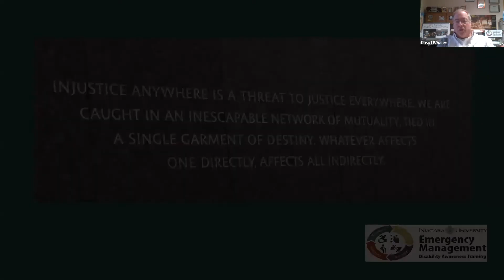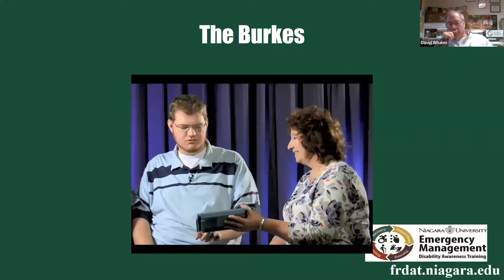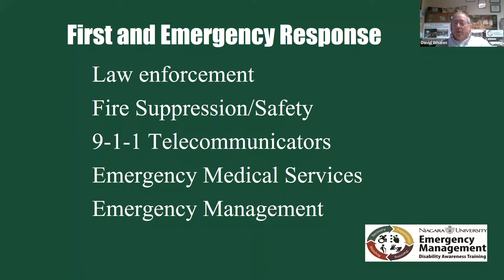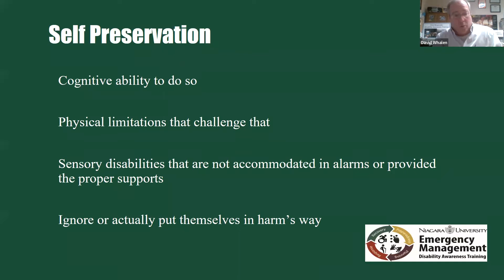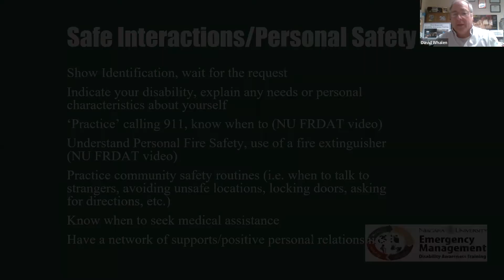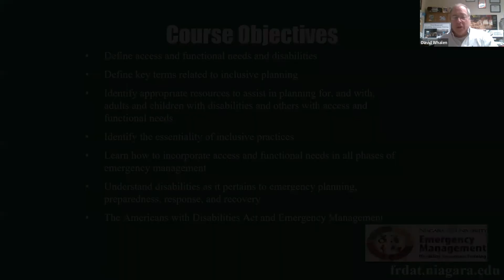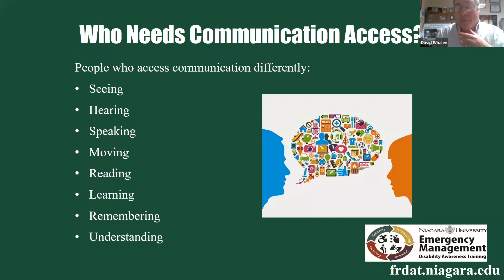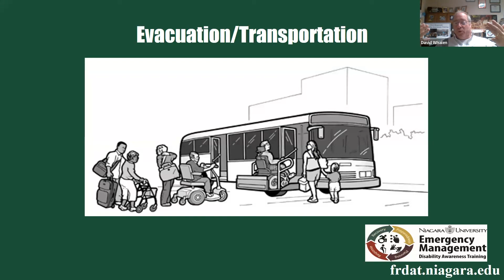Students with Disabilities and Emergency Response